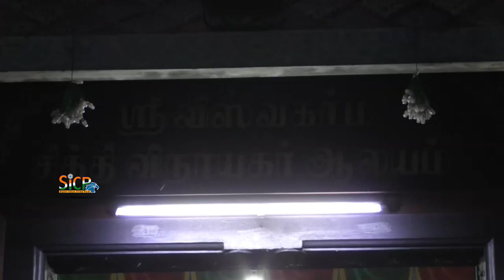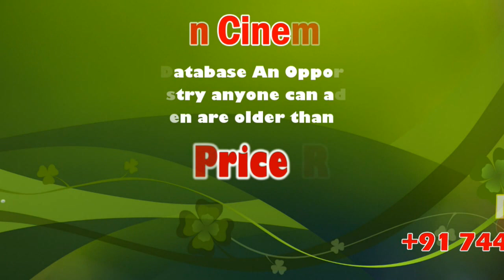Sankatahara Chadurthi | Vishwakarma Sidhi Vinayagar Temple | Karur | sicp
Sankashti Chaturthi is an auspicious day dedicated to Ganesha. This day is observed in every lunar month of the Hindu calendar on the fourth day of Krishna Paksha (dark lunar phase or the waning phase).

கரூர் அருள்மிகு ஸ்ரீ விஸ்வகர்மா சித்திவிநாயகர் ஆலயத்தில் சங்கடஹர சதூர்த்தி நிகழ்ச்சியை முன்னிட்டு மஹா தீபாராதனை நிகழ்ச்சி சிறப்பாக நடைபெற்றது.

கரூர் நகரின் மையப்பகுதியில் தேர்வீதியில் வீற்றிருக்கும் அருள்மிகு ஸ்ரீ விஸ்வகர்மா சித்தி விநாயகர் ஆலயத்தில் சங்கடஹர சதூர்த்தியை முன்னிட்டு, ஆலயத்தில் உள்ள பரிவார தெய்வங்களான விஷ்ணு துர்க்கை, விஸ்வகர்மா மற்றும் உற்சவர் விஸ்வகர்மா சித்திவிநாயகர் ஆகிய தெய்வங்களுக்கும், மூலவர் விநாயகருக்கும் சிறப்பு அலங்காரங்கள் செய்யப்பட்டிருந்தது. இந்நிலையில், கற்பூர ஆரத்தி, கோபுர ஆரத்தி, நட்சத்திர ஆரத்திகளை தொடர்ந்து மஹா தீபாராதனையும் விஸ்வகர்மா சித்தி விநாயகருக்கு காட்டப்பட்டது. இந்நிகழ்ச்சியில் பக்தர்கள் ஏராளமானோர் கலந்து கொண்டு விநாயகர் அருள் பெற்றனர். இதற்கான முழு ஏற்பாடுகளை ஆலய ஸ்தானிக்கர் வசந்த் சர்மா மற்றும் கோயில் நிர்வாகத்தினரும், கட்டளைதாரர்களும் சிறப்பாக செய்திருந்தனர்.

This News Covered From Karur Reporter (Tamil ) From South Indian Crime Point Weekly.